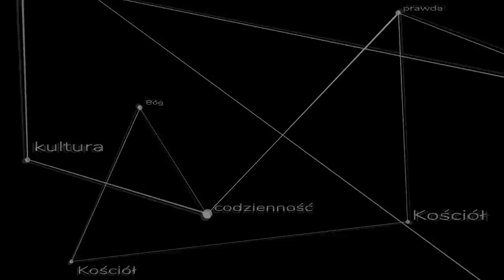Nowa msza - rady praktyczne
Kryzys liturgiczny wywołuje całą serię bardzo poważnych i trudnych pytań. Jak katolik powinien się w tym chaosie zachować? Co będzie najlepsze dla zbawienia dusz i dla całego Kościoła? ks. Szymon Bańka FSSPX